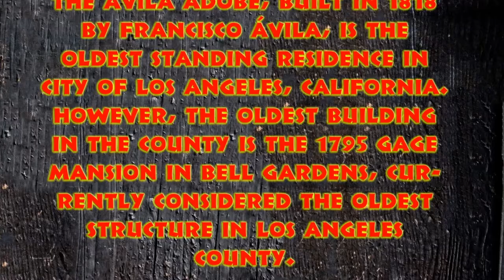The Ávila Adobe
The Ávila Adobe, built in 1818 by Francisco Ávila, is the oldest STANDING residence in City of Los Angeles, California.